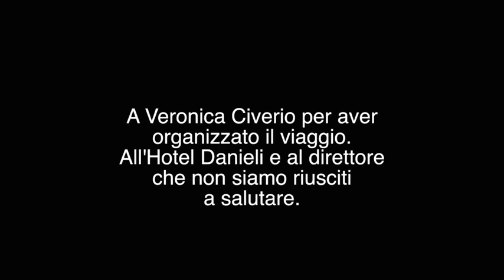Veneto - Il video di Aurora Ramazzotti (20.07.20)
- Veneto, il governatore Luca Zaia: "Vedo che oggi tutti parlano del video di Aurora Ramazzotti che, senza alcun compenso, lo scorso weekend è venuta in visita nel nostro Veneto, passando da Venezia alle Colline del Prosecco di Conegliano Valdobbiadene. Da giugno è partita la campagna promozionale della Regione, da me fortemente voluta e sostenuta, che ha visto, per il momento, una decina di influencer viaggiare nei nostri territori con la voglia di raccontare le bellezze e svelare gli scorci più inediti di Venezia, della laguna, dei litorali, dei siti Unesco, delle Dolomiti Bellunesi e molto altro.

Grazie ai contenuti pubblicati nei vari social network da Aurora Ramazzotti, Valentina Vignali, Martina Nasoni e ad altri influencer più “di nicchia”, come Martina Sergi, Martina Rando e Claudia Casanova, in queste settimane sono state raggiunte 53 milioni di visualizzazioni, di cui l’83% proviene da cittadini e turisti al di fuori dei confini regionali, facendo sì che la visibilità dei profili regionali legati al turismo sia aumentata a livello esponenziale. Grazie di cuore ad Aurora e a tutti i ragazzi che parteciperanno a questo progetto, creando, grazie ai loro post, una splendida narrazione delle bellezze e delle innumerevoli esperienze e possibilità del nostro Veneto". (20.07.20)